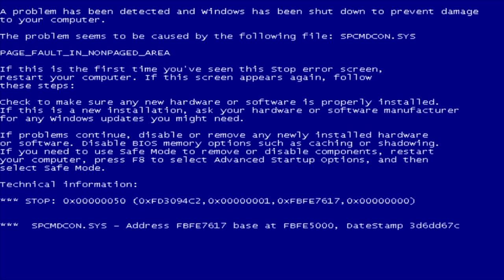PLAYING MINECRAFT FOR THE FIRST TIME